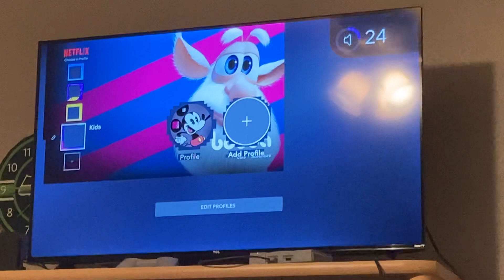Netflix and Disney+ TV Glitch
Yeah something happened I opened them up at the same time on accident